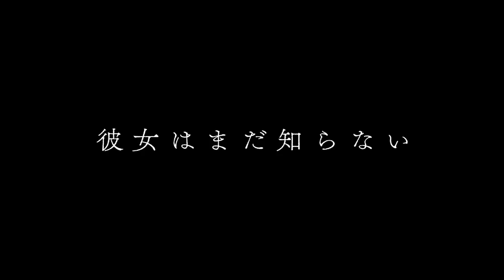Violet Evergarden / Вайолет Эвергарден - PV3 (русский трейлер) | AniFilm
Премьера с 10 января.